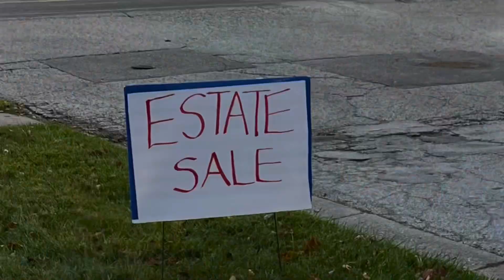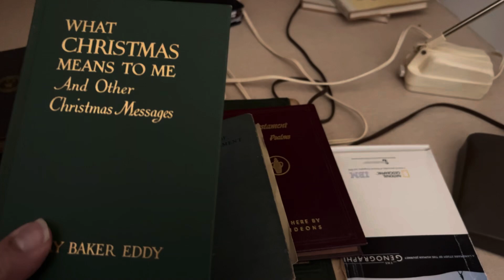Estate sale Finds